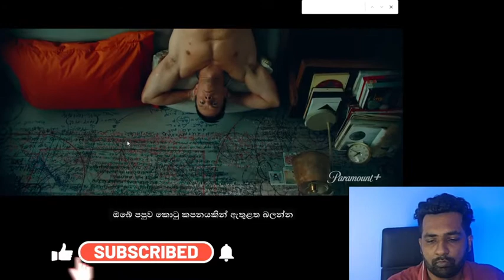Infinite (2021) Trailer Reaction | Film House Reaction June 10